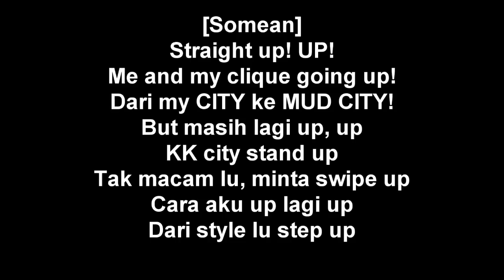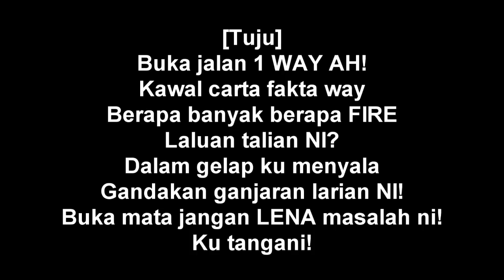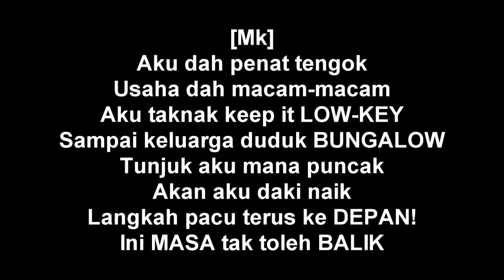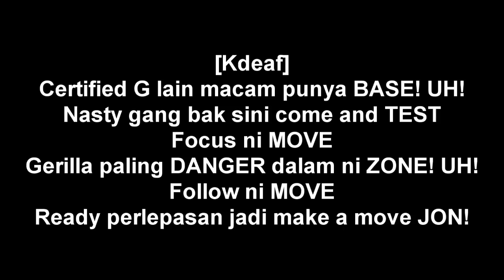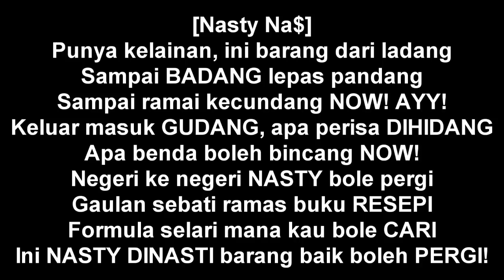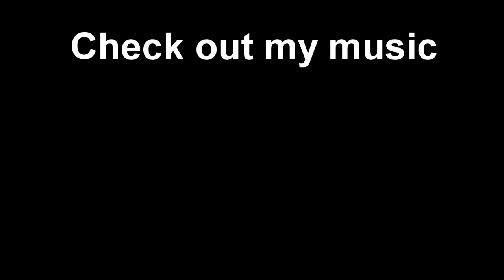K-CLIQUE - BEG 2 BACK | Karaoke/Instrumental | Lyric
This remake are free to use but please no reposting !

FL Studio
Instrumental remake
Im sorry if the audio are not properly mixed.